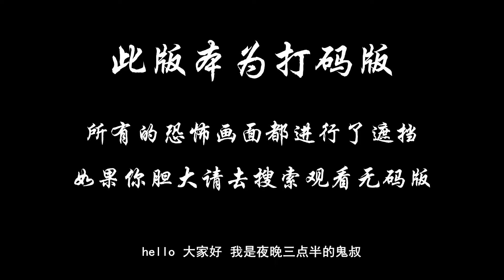假如全球停止供电，你会如何生存下去，电影《森林深处》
本片是改编自原著作者Jean Hegland 的同名小说，故事描述一对姊妹在不久的未来中，因面对各种分崩离析的社会问题，一同努力求生存的另类末日题材。